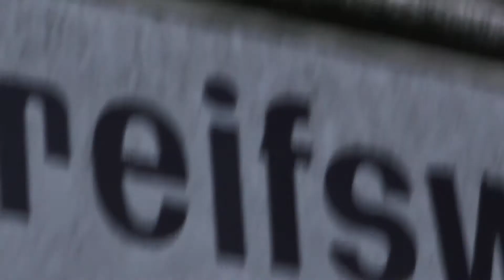Sizzurpp vs Mister Midnight (X) (Prod. by The Beatz Hub) [8tel / PLB Staffel 2.5]